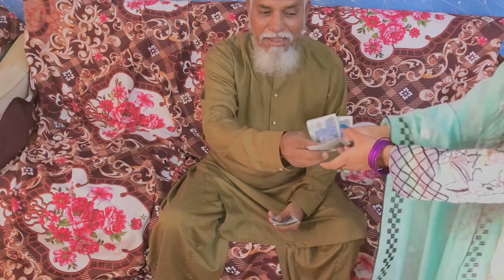1st Eid special✨Vlog with family and friends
Shebby saeed Eid special with family